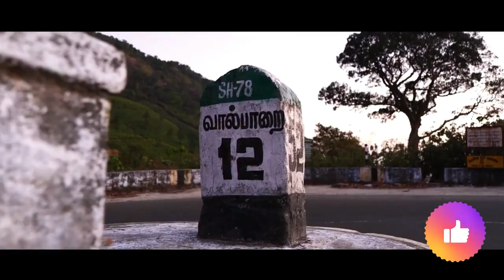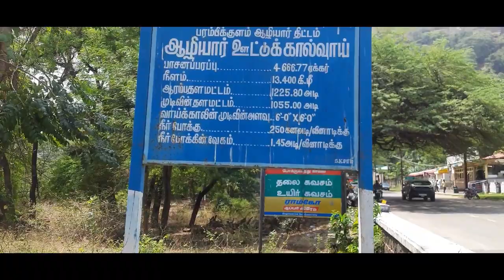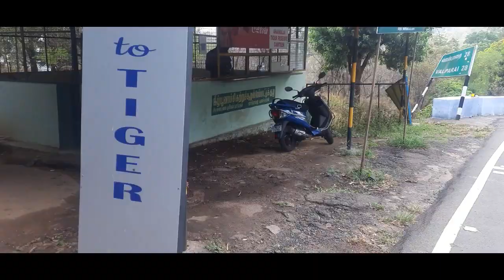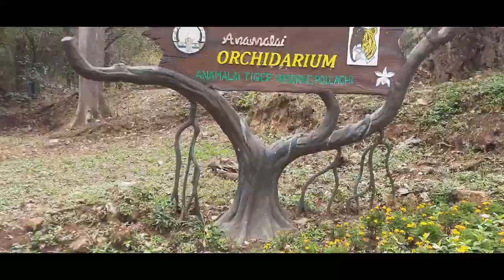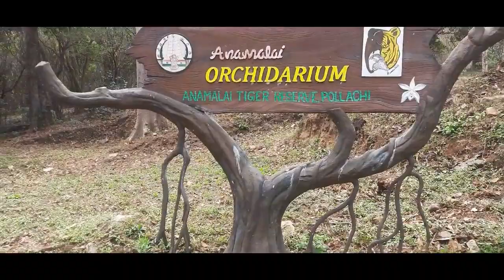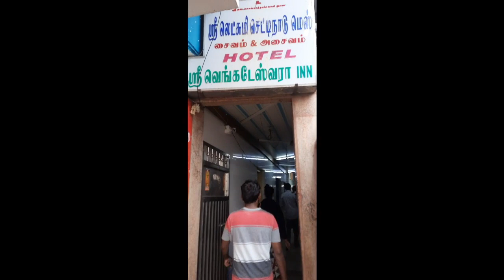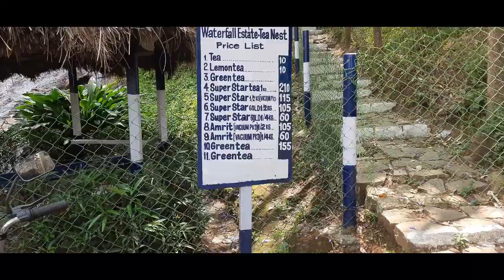VALPARAI VLOG SAMBAVANGAL | TOURIST PLACES TO VISIT IN VALPARAI | 7'TH HEAVEN | BALAJI TEMPLE | TEA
This is a video about our latest experience on the valparai trip, we got a lot of failures during the journey. so I mentioned that failures as sambavangal please do watch and keep supporting us!!